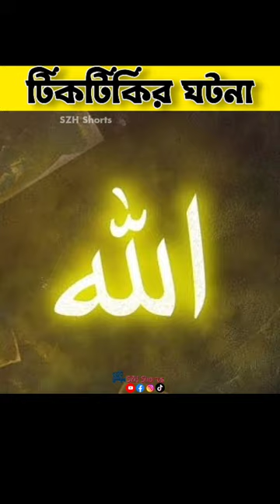টিকটিকির ঘটনা 😳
টিকটিকি নিয়ে ইসলামিক ভিডিও
টিকটিকি মারলে সওয়াব হবে
টিকটিকি মারা নিয়ে ইসলাম কি বলে

টিকটিকি মারা সওয়াব
টিকটিকি মারা কি জায়েজ?
টিকটিকি মারলে কি হয়?
টিকটিকির গল্প
টিকটিকি নিয়ে ইসলাম কি বলে?